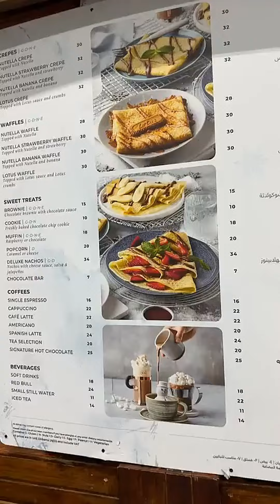Julien Tanti 27 septembre 2024